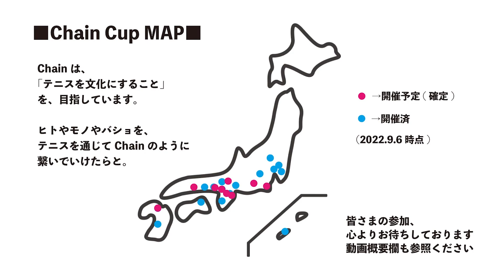【ChainCup新年混12祭】3-4位決着戦/混D インペリアル vs メッシAP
大野春乃・安藤活弥（インペリアル） vs 西森渉馬・鈴木絢子（メッシAP）

■2023/1/3
■Chain Cup New Year Festival＠大阪
■6本制サークル対抗戦（女D×男D×混D、各2本）

●その他の試合動画
4本制混合団体の部（1月2日開催）

昨年のGW、9月に続いて、サークル対抗戦の部を開催。
特色としては、
・ダブルス3種目計6本の大人数の団体戦

また、以下の方は基本的に出場をご遠慮しています
・2008年以降のインカレ/全日本選手権（予選含）
・2018年以降のインターハイ・全日本ジュニア出場者

ある程度レベル感を定めた方がChain Cupに出場しやすいという方もおられることは理解していますので、このような企画も開催しています。
決して、排除したいという意味合いなどではありませんので。

いろんな方が楽しめるよう、各大会ごとにコンセプトを設定して開催していく段階だと考えています。
また、ご興味あるものがあればぜひ参戦してくださいね！

その他のChain Cupも、引き続きどうぞよろしくお願い致します。

出演して下さった皆さまの、個人SNSや会社や所属スクール、サークルや大学等のPRなどは概要欄へ掲載可能です。
Chainへの御仕事や取材等の御相談・御依頼などは下記まで。

"Chain"は「テニスを文化に」を目指し、テニス大会やテニスイベントの企画＆運営しています。

　　　　　　※大会情報などを月に１回程度配信中

■今後開催予定の大会・イベント一覧
追加される大会があれば、随時追記します！

①Chain Cup Spring Festival＠三重
3月11日（土）@三重交通Gスポーツの杜鈴鹿庭球場
・3本制オープン混合団体戦（女D×男D×混D）
・2本制オープン男子団体戦（男S×男D）

②Chain Cup Men's Team competition＠兵庫
3月19日（日）＠西宮TC
・3本制オープン男子団体戦（男S×男D×男D）

③平日男子シングルス個人戦（女性も可）
4月3日（月）＠+place六甲（旧アーバン六甲）

④Knot Cup 埼玉 Festival
4月15〜16日（土日）@大宮けんぽテニスコート
[2Day]3本制オープン混合団体戦（女D×男D×混D）
[15日]男子シングルス個人戦（中級〜オープンクラス）
[15日]4本制クロスオーバーカップ（一般混D×2本、壮年混D×2本）
[16日]男子シングルス個人戦（初級〜初中級クラス）
[16日]3本制40歳以上混合団体戦（女D×男D×混D）

⑤Chain Cup Men's Team competition＠兵庫
4月29日（土）＠西宮TC

⑥Chain Cup Men's Team competition
4月30日（日）＠大阪富田林wacc
2本制オープン男子団体戦（男D×男D）

⑦Chain Cup Spring Festival＠大阪
5月3日（水祝）＠江坂TC
4本制オープン混合団体戦（女D×男D×男D×混D）

⑧Chain Cup ＋place Festival＠兵庫
5月4日（木祝）＠+place六甲（旧アーバン六甲）
3本制オープン混合団体戦（女D×男D×混D）

⑨Chain X パデル コラボ Festival＠星田TC
5月5日（金祝）＠アオランギ星田TC＆パデルワンほしだ
テニス×パデル×パデルの3本団体戦

⑩Chain Cup Mix doubles Festival＠埼玉
5月6日（土）＠埼玉西武ドームテニスコート
[規定有]混D×3本団体戦

⑪HIKI OPEN produced by Chain＠和歌山
5月27〜28日（土日）＠白浜町テニスコート（日置川）
3本制オープン混合団体戦（女D×男D×混D）

⑫Chain Cup BBQ Festival＠山梨
7月22〜23日（土日）＠北杜市クラブヴェルデ
宿泊BBQオープン混合団体戦（女D×男D×混Dの3本）

⑬Chain Cup ロブィング Festival＠静岡
11月4〜5日（土日）＠伊豆高原ロブィング
BBQ付オープン混合団体戦（女D×男D×混Dの3本）

⑭Chain Cup Autumn Festival＠広島
11月26日（日）＠東広島運動公園
3本制オープン混合団体戦（女D×男D×混D）

不動産の賃貸、売買はMDNEXTへ！